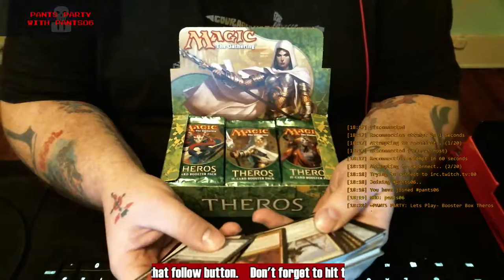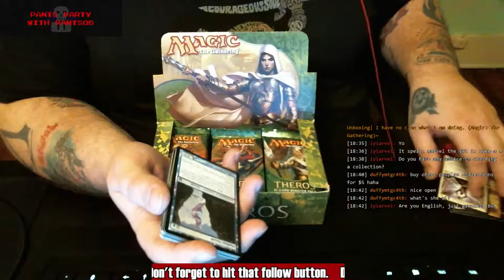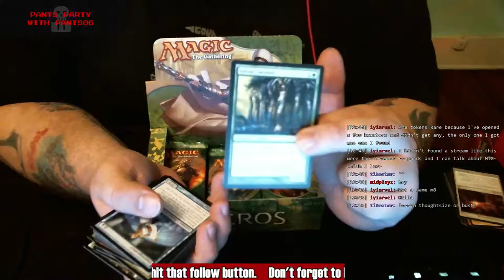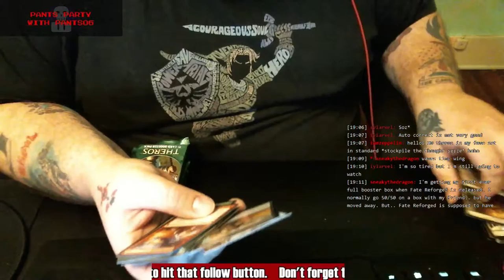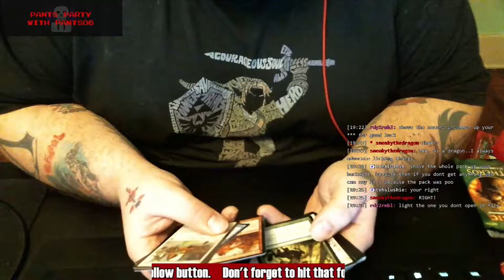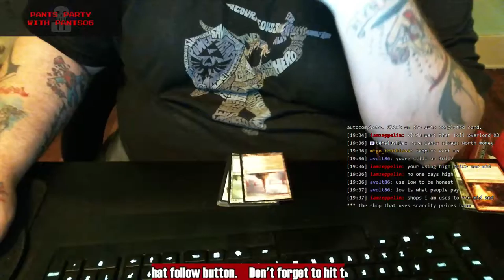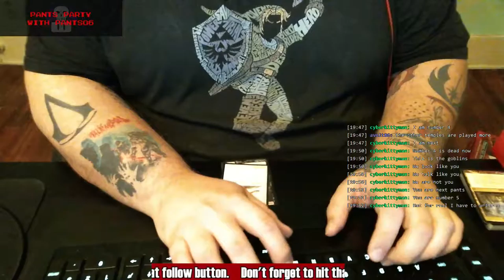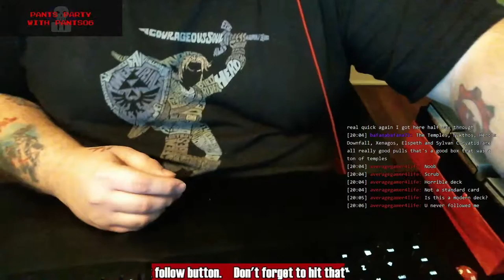PANTS PARTY: Lets Play- Booster Box Theros Unboxing| I have no clue what I am doing.